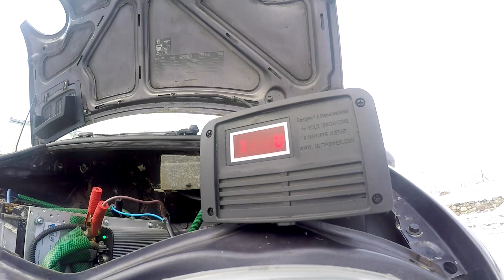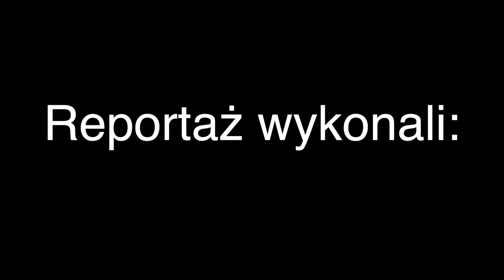SPOT UCZNIÓW ZSEiI w Giżycku: ECOSAM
Jeżeli spodobały Ci się moje filmy, i chciałbyś mnie wesprzeć i mieć wpływ na filmy zapraszam: